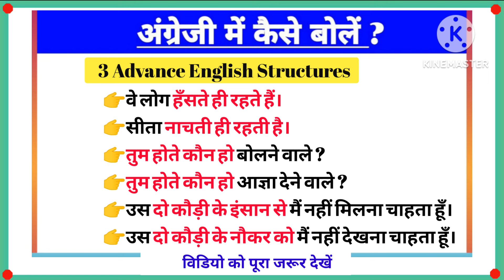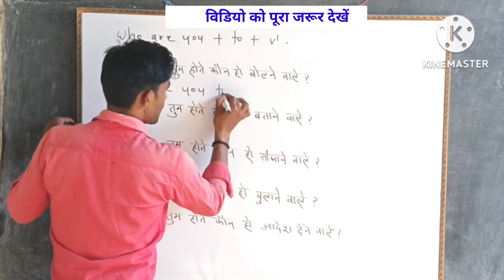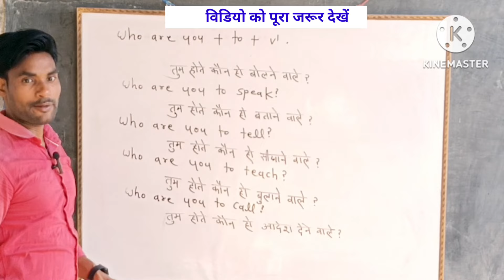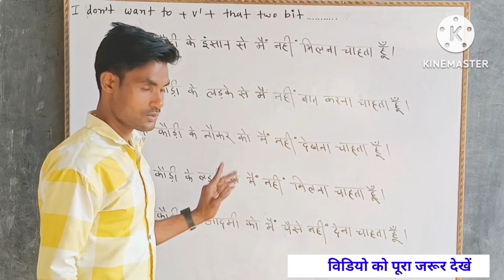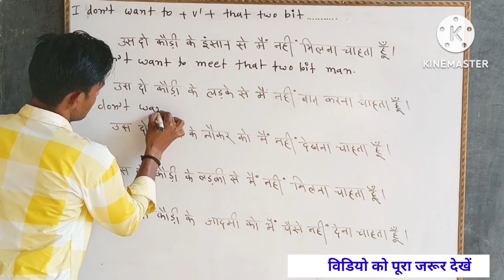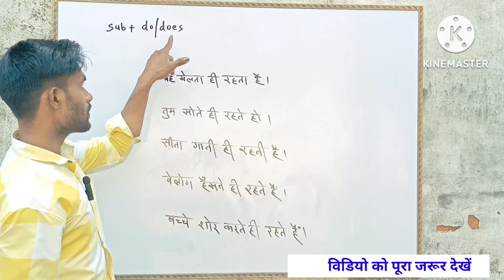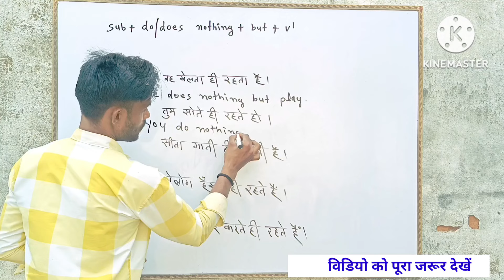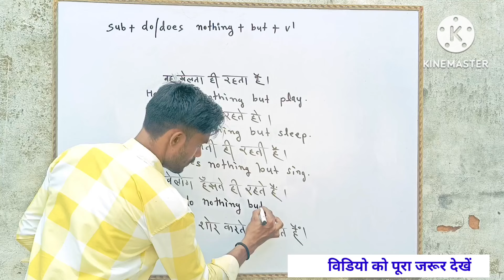3 Advance English structures | Daily Use Sentences & Speaking Practice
3 Advance English structures | Daily use sentences

 Basic to advance English speaking practice | Spoken English | Spoken English Classes | Speaking English Practice | Spoken English course | Spoken English | English Speaking | Persona Institute For English
Topics Covered :-
Here we learn about basic English grammar Topics to Advanced Spoken English grammar Concept's Topics in English, All these topics are Basic to advanced Level for Beginner With examples and Hindi also. If you want to learn English Basic concept With full of examples and explanation in English then this channel "English with Chintu" is Perfect for you. English Speaking and English Learning for beginners.
• Live Class Day 24
• Live Class
• English
• grammar
• learn english
• learn english conversation
• english conversation
• Causative verbs
अंग्रेजी में कैसे बोलें कि तुम बाप हो या जल्लाद/दोस्त हो या दुश्मन/ भाई हो या कसाई
सारा खेल पैसों का हैं/मेहनत का है/किस्मत का है को अंग्रेजी में कैसे बोलें
जितना खेलना है खेल लो/जितना पढ़ना है पढ़ लो को अंग्रेजी में कैसे बोलें
अंग्रेजी कैसे समझें
रोज बोले जाने वाले sentences
रोज प्रयोग होने वाले sentences
रोज काम आने वाले sentences
लाखों में एक करोड़ों में एक
जुबान का पक्का होना
बात का पक्का होना
शर्म आती है।
किसी भी काम को करने में शर्म आना

इन सबको अंग्रेजी में कैसे बोलें
अंग्रेजी में कैसे बोलें कि ऐसे लोग मुझे पसन्द नहीं
अंग्रेजी कैसे समझें
छोटे बच्चों से अंग्रेजी बोलना सीखें
how to speak English fluently
how to speak English through Hindi sentences
how to speak English through small sentences
how to understand English sentences
how to explain sentences in English
advance English language
advance English spoken sentences
advance english learning platform
englishspeakingcourse